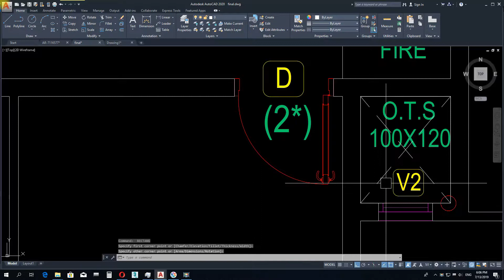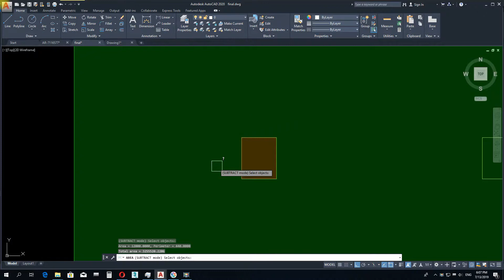AutoCad area calculation for Beginners (AUTO SUBTRACT AREA)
This video you can learn about how to take area calculation for beginners. u can go this .This clip is one example from this course.